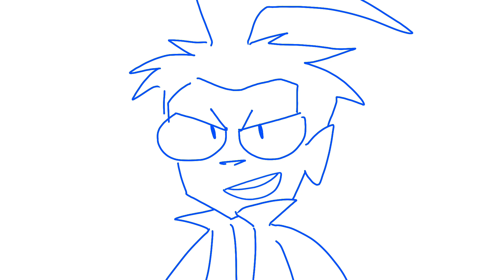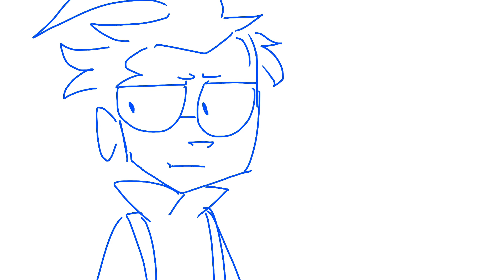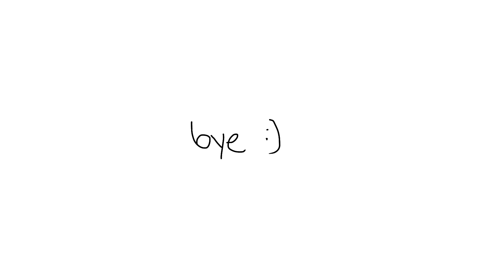Bad Day (Invader Zim) | Animatic | ZADF